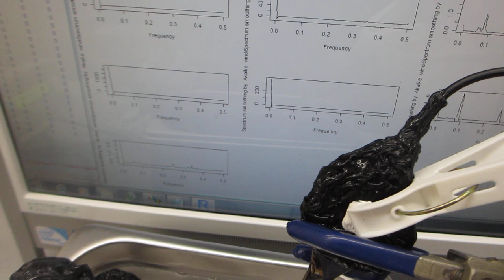１００ＭＨｚ以上の超音波伝搬状態を利用可能にする超音波洗浄器実験ーーオリジナル超音波システムの開発技術ーー（超音波システム研究所）